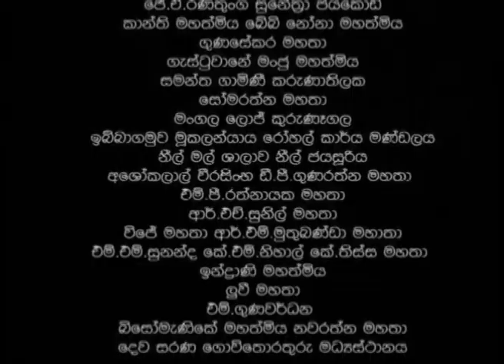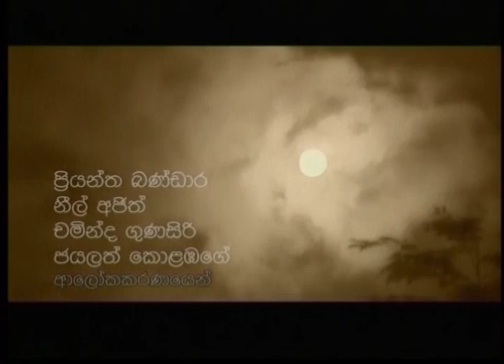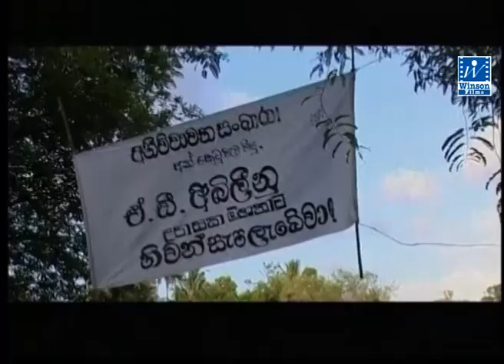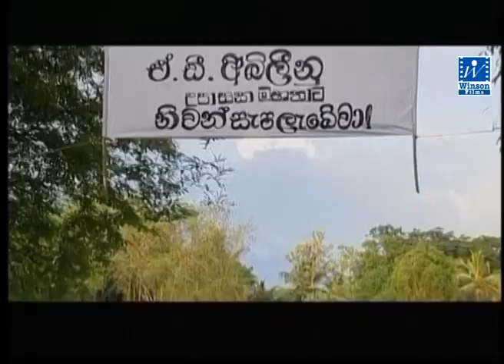තාත්තාගේ මළගම - ශ්‍රී ලංකේය කෙටිකතා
තාත්තාගේ මළගම - ඒකාංගික ටෙලි නාට්‍යය
ජයතිලක කම්මැල්ලවීරගේ කෙටි කතාව ඇසුරින්.
විමලජීව තම පියා මියගිය පුවත දැනගත් පසු සිය බිරිදද සමගින් පියාගේ දේහය තබා ඇති සොහොයුරාගේ නිවසට යයි. පියා ජීවත්ව සිටියදී ඔහුව රැකබලා ගැනීමට නොහැකිවීම නිසා සහ සිය කාර්යාල මිතුරන්ද මළගමට සහභාගීවන බැවින් පියාගේ අවසන් කටයුතු මහත් ඉහළින් පැවත්වීමට විමලජීව සිය සොහොයුරාට යෝජනා කරයි.
රංගනය : ලාල් කුලරත්න, හේමන්ත ප්‍රසාද්,නිමල් යටිවැල්ල
අධ්‍යක්‍ෂණය : ක්‍රිස්ටි ෂෙල්ටන් ප්‍රනාන්දු